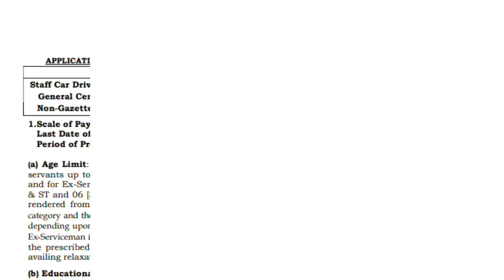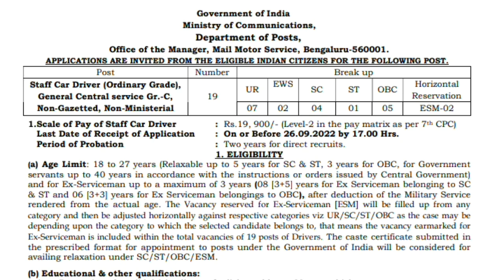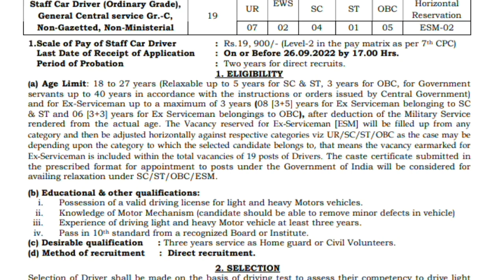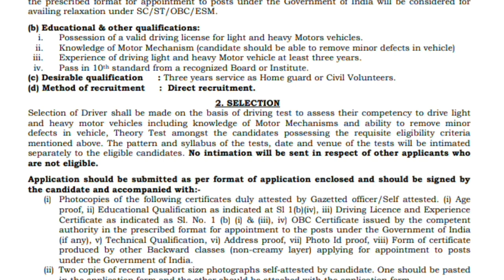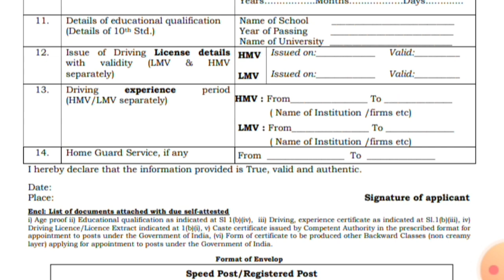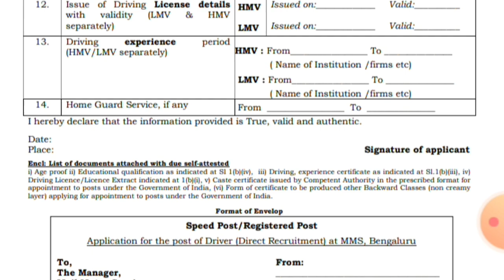India Post Office Driver Vacancy 2022|Post Office New Vacancy 2022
Hi Guys,  I Am Biswajit Today Special Topic Covered :;India Post Office Driver Vacancy 2022|Post Office New Vacancy 2022|